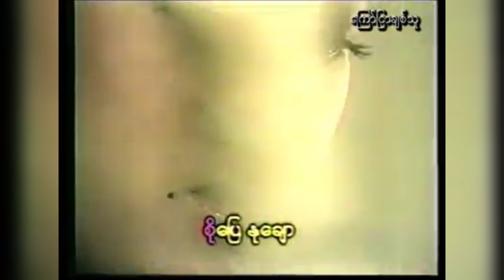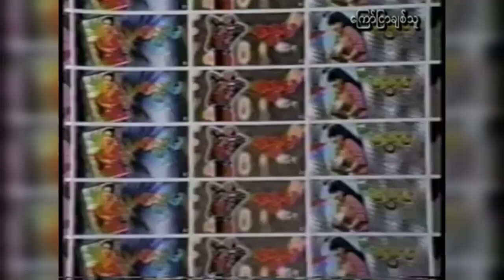ကြော်ညာမင်းသမီးလို့လူသိများလာခဲ့တဲ့ ထက်ထက်မိုးဦးရဲ့ကြော်ညာများကြည့်ဖူးကြရဲ့လား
playboy makeupကြော်ညာ